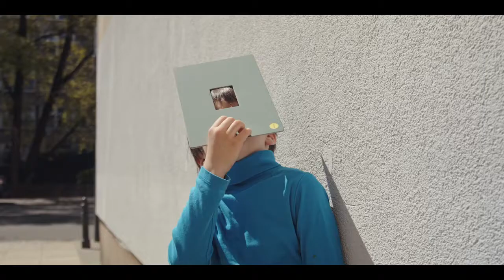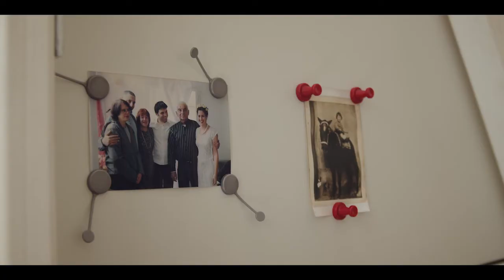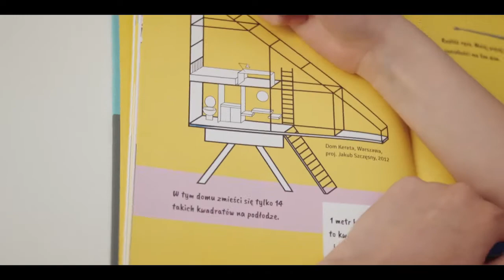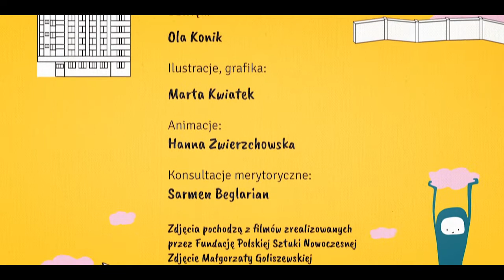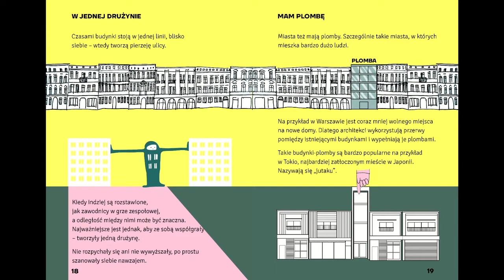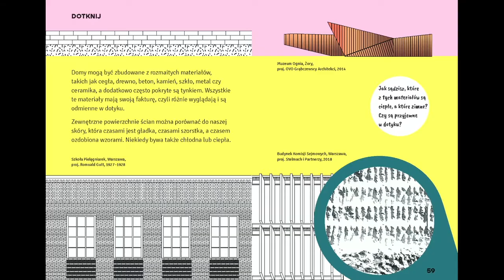Spotkanie: Porozmawiajmy o Małym Architekcie. Jak pisać o architekturze dla dzieci?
Zapraszamy do obejrzenia nagrania spotkania wokół książki dla dzieci „Mały Architekt. Przybornik do oglądania miasta”. Wspólnie z autorkami rozmawialiśmy o tym, w jaki sposób można poznawać miasto z dzieckiem, jak opowiadać o architekturze. Rozmowę wokół książki poprowadził Filip Łobodziński, a spotkaliśmy się w Pawilonie edukacyjnym Kamień, który został niedawno wyróżniony Nagrodą Architektoniczną Polityki.